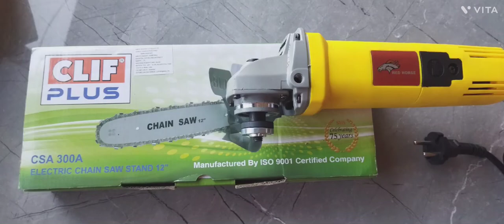CLIF ELECTRIC CHAIN SAW 12" FOR GRINDER MACHINE TOOLS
CLIF ELECTRIC CHAIN SAW ATTACHMENT 12"
GRINDER 4 + ATTACHMENT 12"
CHAIN SAW desi JUGARD